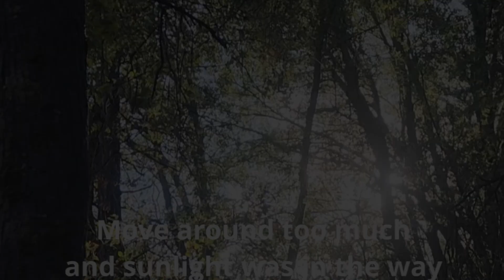Squirrel Hunting at Oakhurst 2023